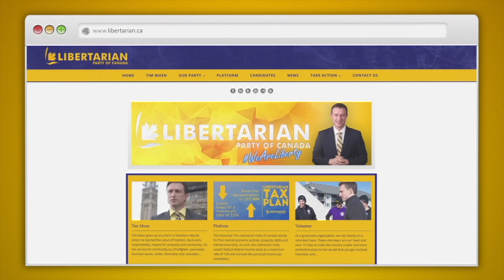Dear Bernier Supporters, Join Us.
Tired of being friend-zoned by the establishment? Join us at libertarian.ca/join